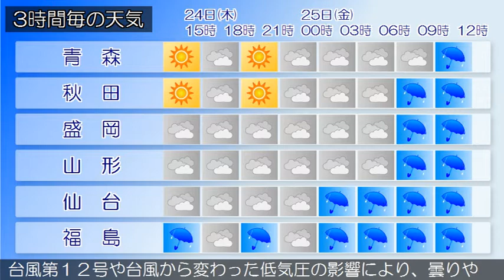2020/09/24 東北地方の天気予報 昼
東部では、強風や高波に注意してください。台風第１２号が伊
豆諸島の東にあって、ほとんど停滞しています。一方、高気圧
がオホーツク海から北日本へ張り出しています。
東北地方は、曇りで、雨の降っている所があります。２４日は
、台風第１２号や湿った空気の影響により、曇りや晴れで、太
平洋側の南部を中心に雨の降る所があるでしょう。２５日は、
台風第１２号や台風から変わった低気圧の影響により、曇りや
雨で、太平洋側では激しく降る所がある見込みです。